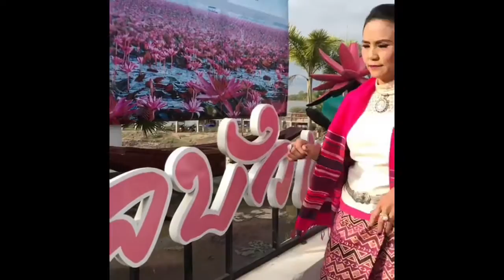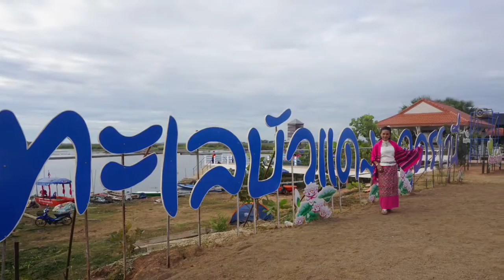ทัเลดอกบัวแดง แหม่มกับต้อยพาเที่ยว